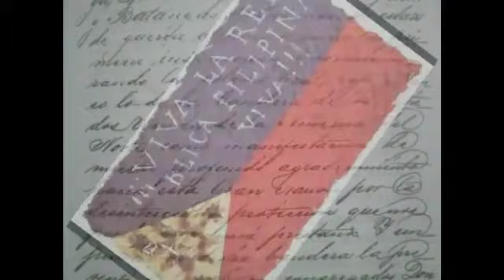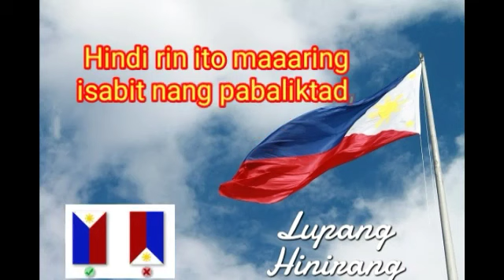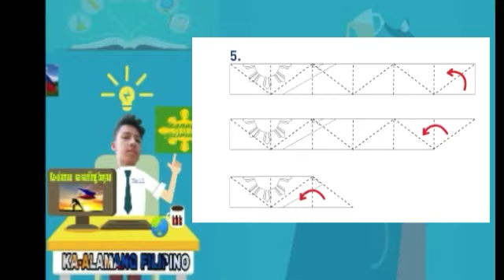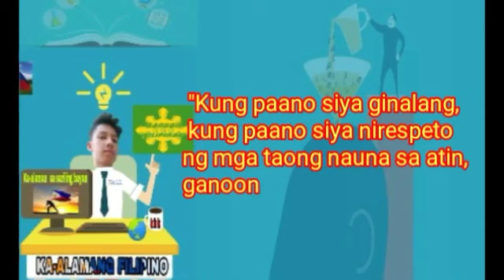ANG KASAYSAYAN NG BANDILA NG PILIPINAS at ANG TAMANG PAGGAMIT / Kaalamang Pilipino/Neil Patrick Vlog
Vlog Title: ANG KASAYSAYAN NG BANDILA NG PILIPINAS at ANG TAMANG PAGGAMIT / Neil Patrick Vlog

happy 124th death anniversary of Dr. Jose Rizal

Sinisimbolo ng bandila ang kalayaan ng mga Pilipino, pero paano nga ba ang tamang paggalang sa watawat, at ano ang dapat iwasan nang hindi ito malapastangan ayon sa batas?
Marami nang naging bersiyon ang watawat ng Pilipinas.

1998 nang isabatas ang kasalukuyang disenyo nito na may kulay dilaw, bughaw, at pula, tatlong bituin, at araw na may walong sinag.

Ang tatsulok na puti ay katulad ng sagisag na ginamit ng katipunan at ang tatlong bituwin ay nagpapakita sa tatlong malalaking pulo ng ating bansa, ang Luzon visayas at mindanaw nasiyang unang kinaganapan ng pagbabangon ng ating bayan, at  ang araw ay siyang nagbabadha ng malalaking hakbang na ginawa ng mga anak ng bayang ito sa landas ng pag-unlad at kabihasnan,  at ang kanyang walong sinag ay kasing kahulugan ng walong lalawigan na nagpasimun sa pakikipagdigma, ito ay ang maynila, cavite, bulakan, pampangga, at Nueva icija, Bataan Laguna at batangas,  at ang mga kulay naman ng watawat na bughaw, pula at puti ,ay nagpapagunita sa mga kulay ng watawat ng norte Amerika, bilang pagkilala natin ng malaking utang na loob sa ipinamalas niyang pagkupkop na walang pag-iimbot sa atin sa simula at hang gang ngayon.

Nakasaad sa batas ang tamang pagrespeto at pagbibigay-pugay sa bandila

Ilan sa mga ipinagbabawal ay ang pagpunit o pagdungis sa watawat.

Bawal din itong gamitin bilang kurtina, mantel, pantakip sa anumang gamit o sasakyan, o para sa disenyo o label ng anumang kumpanya.

Hindi rin ito maaaring isabit nang pabaliktad, isuot o gamiting disenyo bilang costume o uniporme, at i-display sa ilalim ng anumang retrato o sa mga gimikan.

"Iyan ang tatak ng pagka-Pilipino natin. Iyan ay simbolo na dapat binibigyang pugay, binibigyang galang,

Ang pagrespeto sa bandila ay paraan din ng paggunita sa mga bayaning nagsakripisyo para makamit ang kalayaang tinatamasa ng mga Pilipino ngayon.

"Kung paano siya ginalang, paano siya nirespeto ng mga nauna sa atin, ganoon din sana ang respeto na ibigay natin,"

At dito na po nag tatapos... Nabitin kaba dto wag kang mag alala marami pa tayong videong katulad niyan... ...